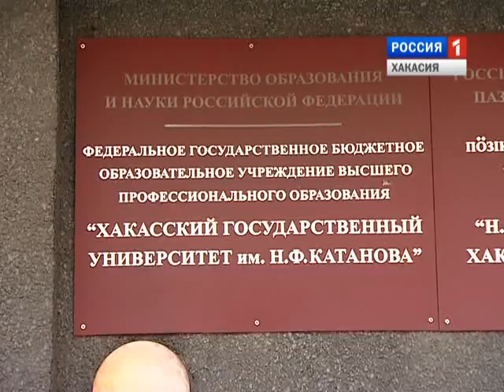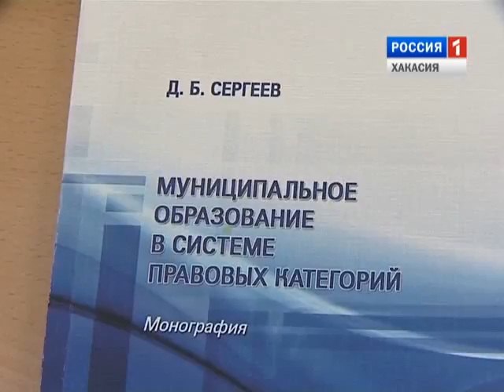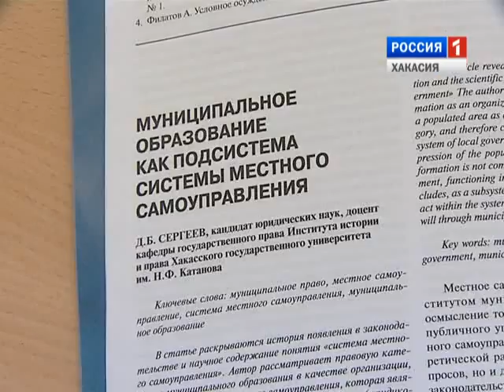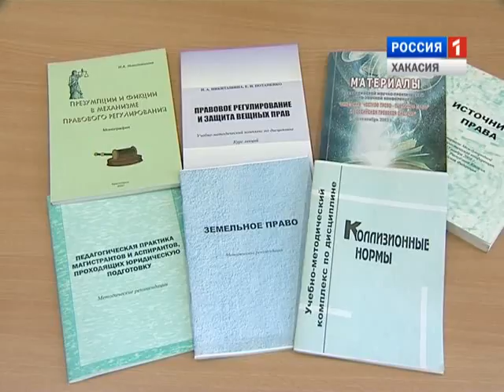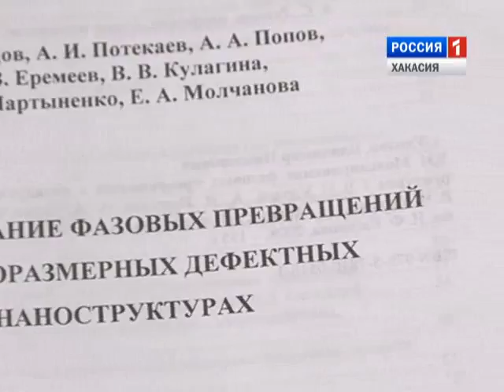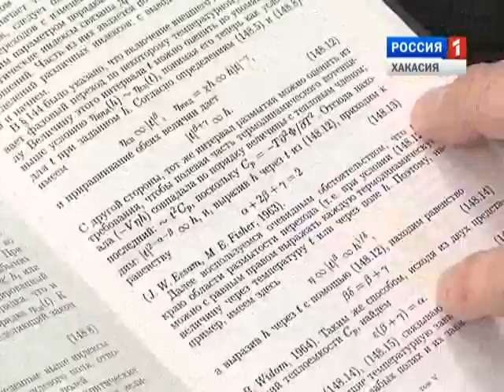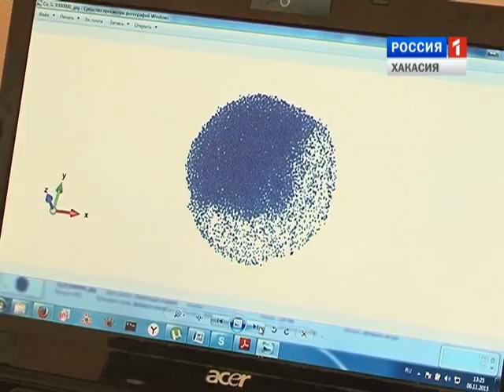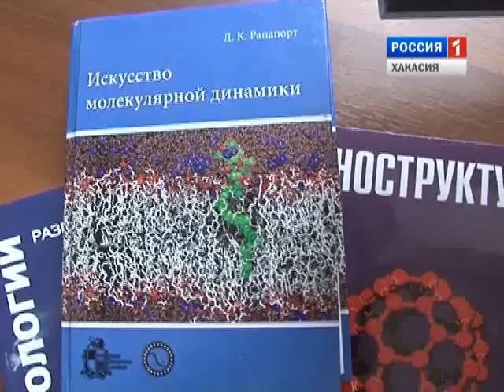Наука Хакасии 21 11 15